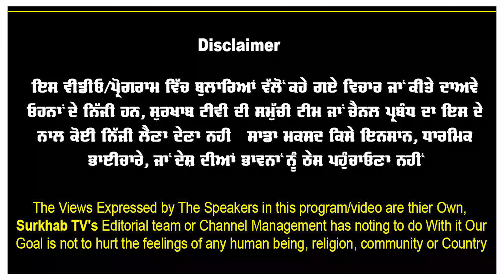ਬਾਦਲਾਂ ਦੇ ਕਬਜ਼ੇ 'ਚੋਂ SGPC ਨੂੰ ਛੁਡਾਵਾਂਗੇ I SGPC ਦੀਆਂ ਚੋਣਾਂ ਲੜਾਂਗੇ : ਬਾਬਾ ਰਾਜਾ ਰਾਜ ਸਿੰਘ